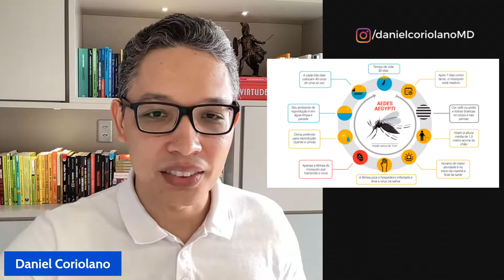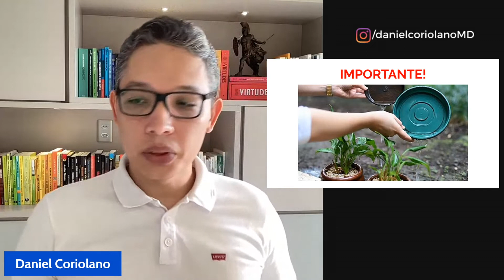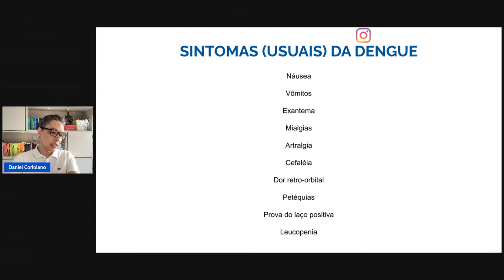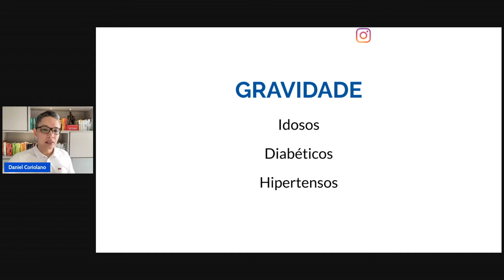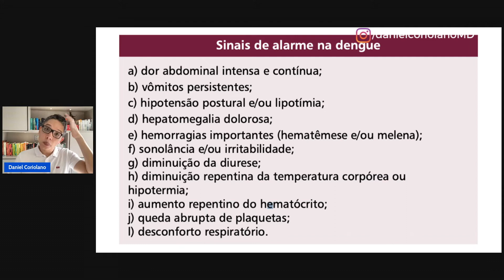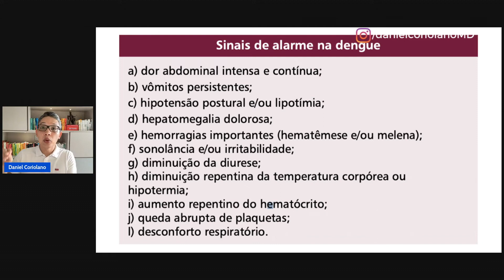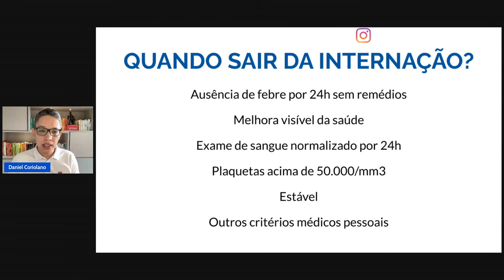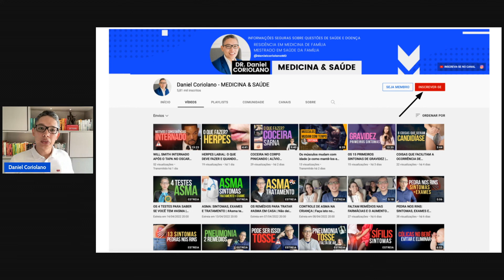[ATUALIZADO] SINTOMAS da DENGUE HEMORRÁGICA? Dengue é transmissivel por pessoa? | VÍDEO COMPLETO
A dengue é uma doença transmitida pela picada do mosquito Aedes aegypti e seus sintomas podem ser bastante incômodos. Se você está preocupado em contrair a dengue ou já está com sintomas e quer saber mais sobre eles, eu recomendo que assista ao vídeo "Sintomas da Dengue". Nesse vídeo, você irá aprender quais são os principais sintomas da dengue, como a febre alta, dor de cabeça, dor no corpo e nas articulações, além de outros sinais que podem indicar a doença. Além disso, o vídeo irá abordar como é feito o diagnóstico da dengue e o que fazer caso você suspeite que esteja com a doença. Não deixe de assistir esse vídeo se você mora em uma área com alta incidência de casos de dengue ou se você está planejando viajar para um lugar onde a doença é comum. Conhecer os sintomas da dengue e como se prevenir é muito importante para manter sua saúde e bem-estar. Não perca a oportunidade de aprender mais sobre essa doença assistindo ao vídeo "Sintomas da Dengue".

00:17 Sintomas da Dengue
01:02 O que vou falar
02:41 Curiosidade sobre Dengue
03:45 Vida do mosquito Aedes aegypti
06:04 Os 10 sintomas da Dengue
08:05  Dengue em criança
08:33 Dengue grave
10:27 Os 12 Sinais de alarme da Dengue
12:45 Tratamento da Dengue
14:33 Quando sair da internação

A identificação precoce dos casos de dengue é de vital importância para a tomada de decisões e implementação de medidas de maneira oportuna, visando principalmente evitar óbitos. A organização dos serviços de saúde, tanto na área de vigilância epidemiológica quanto na prestação de assistência médica, é necessária para reduzir a letalidade por dengue no país, bem como permite conhecer a situação da doença em cada região. É mandatória a efetivação de um plano de contingência que contemple ações necessárias para o controle da dengue em estados e municípios.

A classificação da dengue, segundo a Organização Mundial da Saúde, na maioria das vezes é retrospectiva e depende de critérios clínicos e laboratoriais que nem sempre estão disponíveis precocemente, e alguns casos não se enquadram na referida classificação (dengue com complicações). Esses critérios não permitem o reconhecimento precoce de formas potencialmente graves, para as quais é crucial a instituição de tratamento imediato.

Pelos motivos expostos, preconizamos a adoção do protocolo de condutas, apresentado a seguir, frente a todo paciente com suspeita de dengue. Nele, propõe-se uma abordagem clínico-evolutiva, baseada no reconhecimento de elementos clínico-laboratoriais e de condições associadas que podem ser indicativos de gravidade, com o objetivo de orientar a conduta terapêutica adequada para cada situação.

REFERÊNCIA:
- Dengue diagnóstico e manejo clínico adulto e criança do Ministério da Saúde do Brasil.

Sintomas da DENGUE, QUANDO É GRAVE E QUANDO TRATAR EM CASA OU

Acesse informações de saúde e passe a fazer suas melhores decisões.

⚠️  𝗧𝗘𝗥𝗠𝗢𝗦:
- Vídeos baseados nos artigos científicos confiáveis, mas entenda que a Medicina é uma ciência em constante mudança. Consulte seu médico de para saber se as informações estão atualizadas

Tratamento para dengue
Prevenção da dengue
Como evitar a dengue
Diagnóstico de dengue
Ciclo de vida do mosquito Aedes aegypti
Transmissão da dengue
Vacina contra a dengue
Complicações da dengue
Febre do dengue
Dengue hemorrágica
Prevenção de criadouros do mosquito
Fatores de risco para dengue
Surtos de dengue
Tratamentos caseiros para dengue
Dengue e saúde pública
Mosquito da dengue
Impacto da dengue na comunidade
Dengue e mudanças climáticas
Sinais de alerta da dengue.
prevenção ao mosquito Aedes aegypti e o que você tem feito para se proteger da dengue.